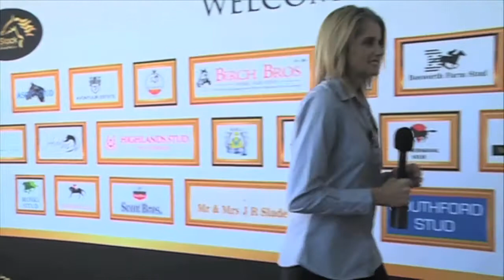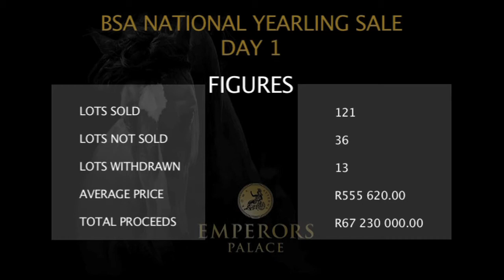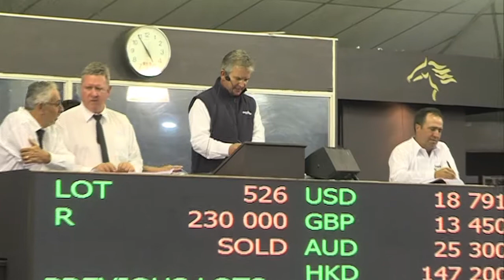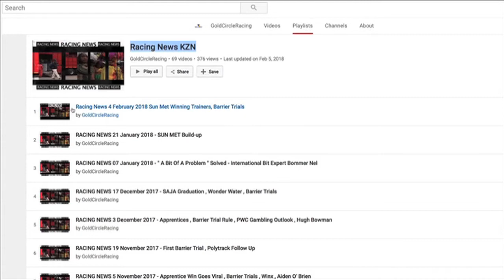RACING NEWS TBA 29 APRIL 2018 TBA